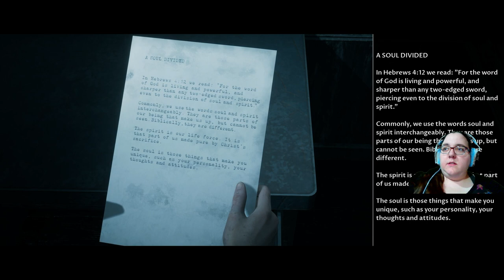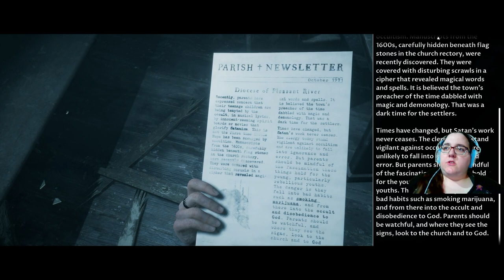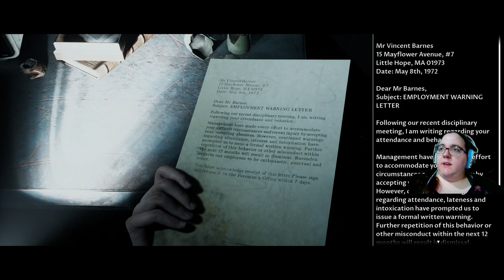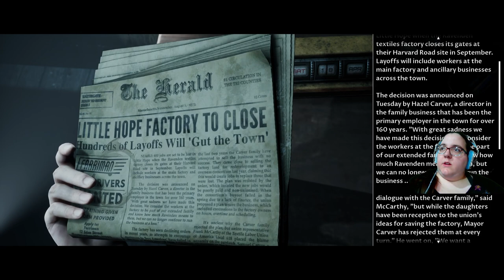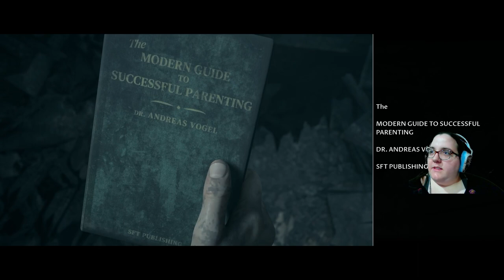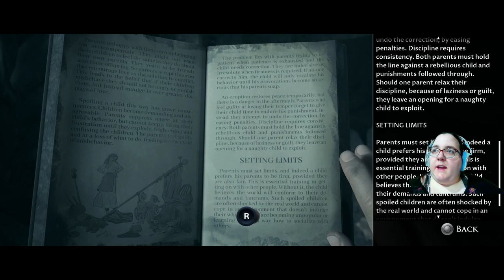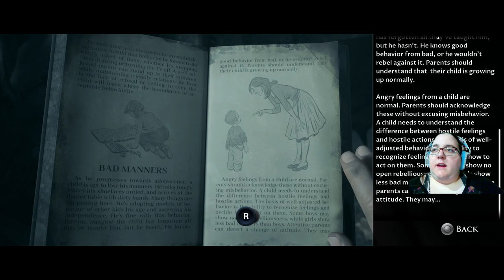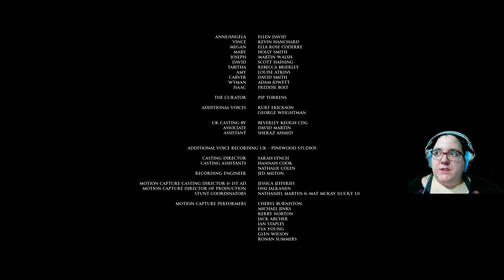Dark Pictures Anthology Little Hope 4 | Convergence (PS5)